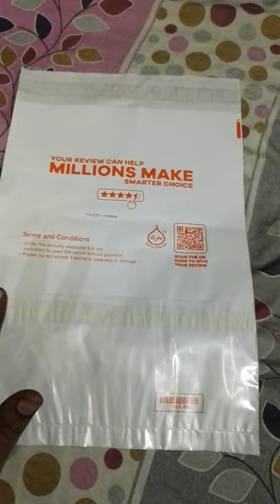black background Croma sheet for video shoot and photo shoot.....12/07/2021